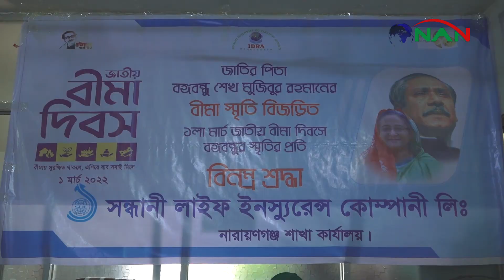বর্ণাঢ্য আয়োজনে অনাড়ম্বর ভাবে পালিত হলো জাতীয় বীমা দিবস ২০২২